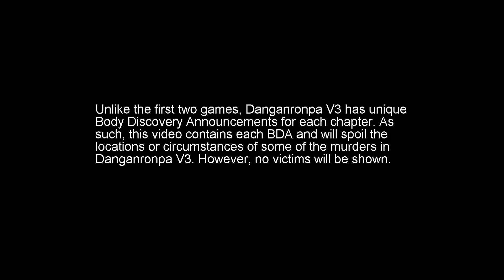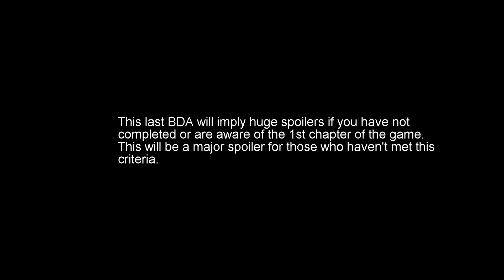Danganronpa V3 All Body Discovery Announcements [Minimal Spoilers]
As requested by Monobrobe